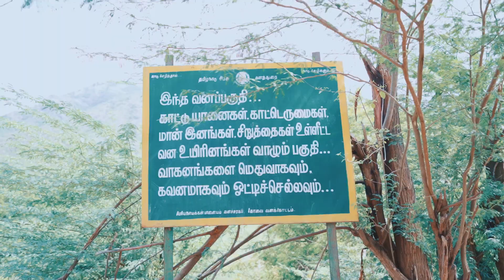FOLLOWER ON REVENGE 🔥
Hey Fam this video is a travel vlog on Palamalai. It was a weird trip. I hope you guys enjoyed the video.